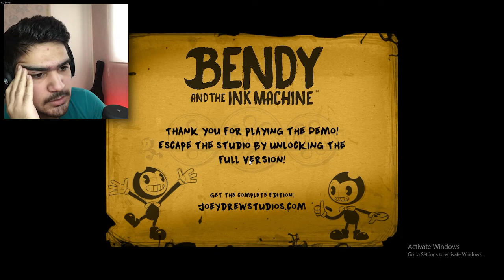حمله قلبی😱😢(بازی ترسناک) / Bendy and the Ink Machine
گیم پلی . هالووین . 3 بندی